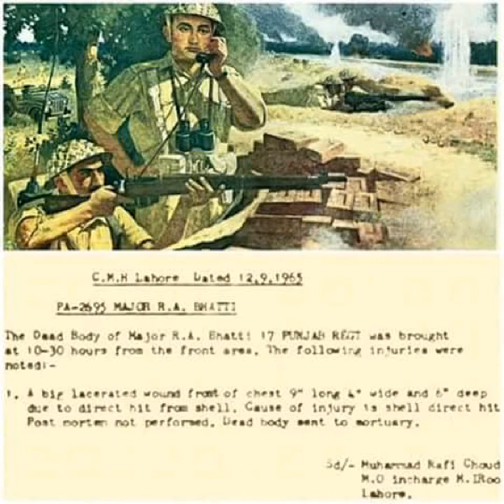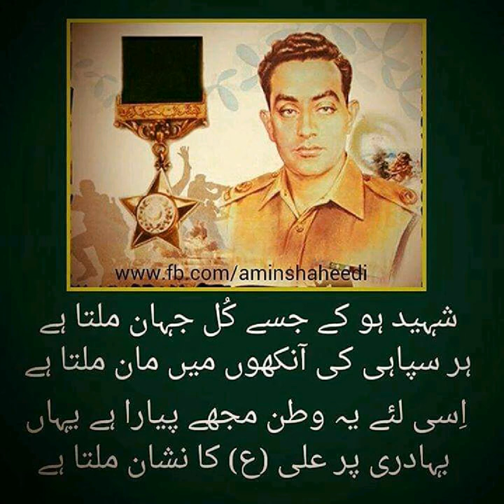Major Raja Aziz Bhatti Shaheed N.H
Like or comments plz